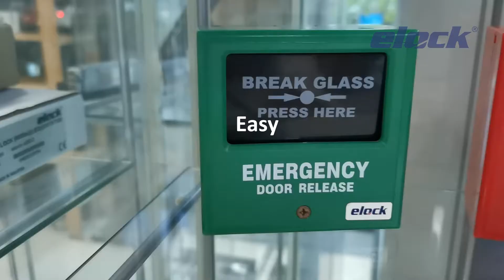Elock Manual Call Point (MCP) | Emergency Door Release | Break Glass | Resetable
Manual call points (MCP) are designed to raise an alarm manually once verification of a fire or emergency condition exists, by operating the push button or break glass the alarm signal can be raised.

Colour code:
Red: Fire alarm and life safety systems
White: Alarm required for non-emergency applications
Blue: Rescue required or action needed
Green: Emergency door release